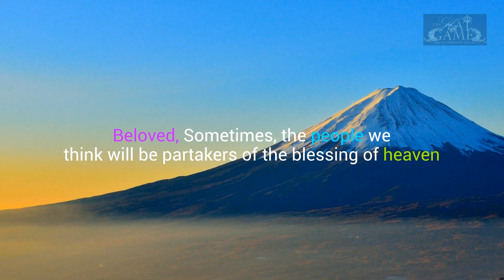Hat Game Come Play! Partakers Only... Inspirational Series!! Come and be your own Kind of Beautiful.